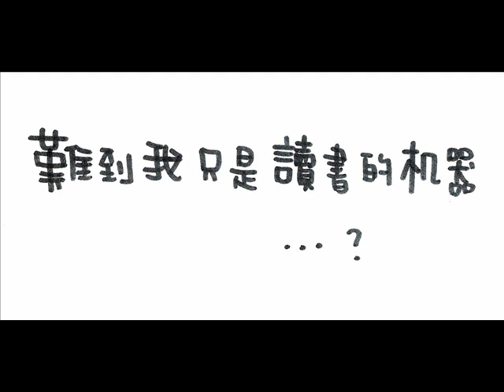my work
the pictures were made by myself.
song:alone
artist:mikuni shitakawa